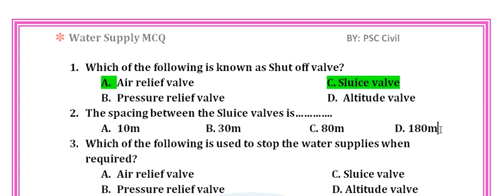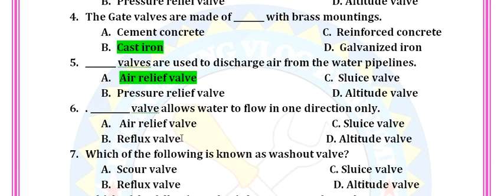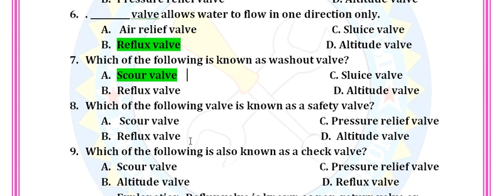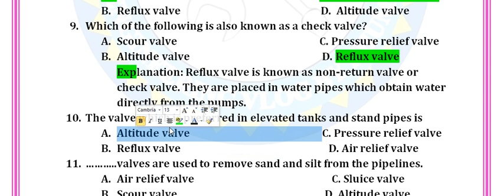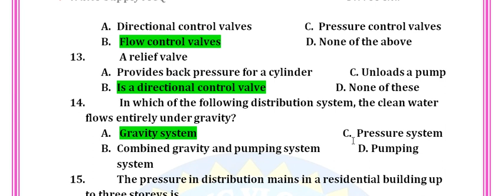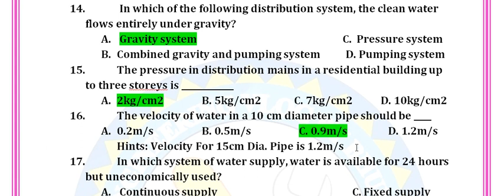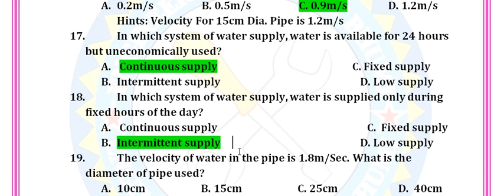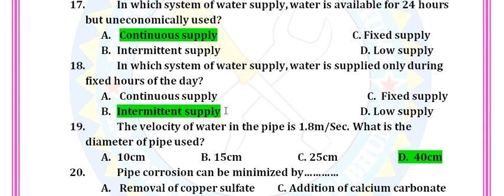Water Supply MCQ (Different Types of Valve)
लोक सेवा आयोगले लिने इन्जिनियर, सब-इन्जिनियर र असिस्टेण्ट सब-इन्जिनियर  को हरेक परिक्षामा सफल हुने सहयोग को लागि हामि संग जोडिनु होला।